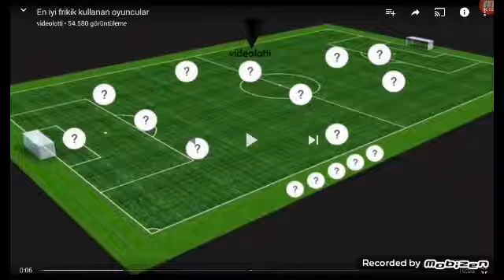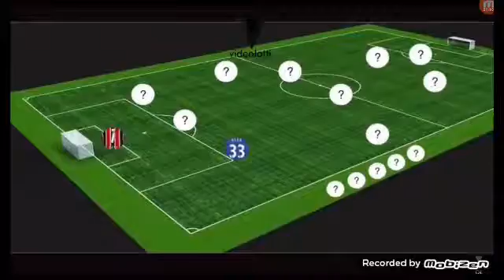En iyi serbest vuruşlar